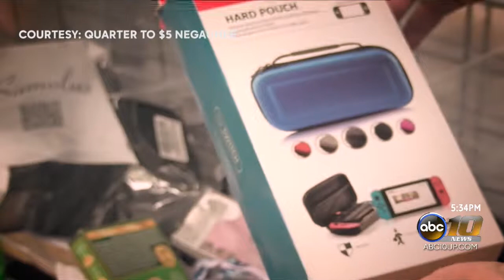New bargain store coming to the community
There is a daily storewide price that changes throughout the week, starting at $5 dollars on Saturday and ending at $.25 cents on Friday.